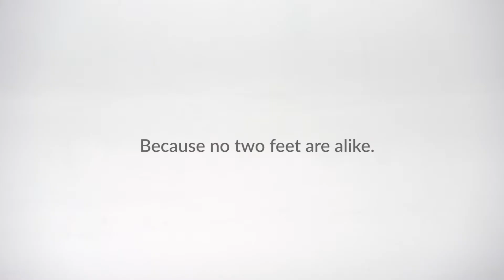Good Feet Omaha Orthotics for Foot Problems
What causes Plantar Fasciitis and other foot pain?
Plantar Fasciitis is defined by various sources as irritation and swelling of the thick tissue on the bottom of the foot. Plantar fascia is the very thick band of tissue that holds up the bones on the bottom of the foot. This fascia can become inflamed, making walking difficult and very painful.

How to recognize Plantar Fasciitis:
A very common complaint of plantar fasciitis is pain in the bottom of the heel. Plantar fasciitis is usually worse in the morning and may improve throughout the day. By the end of the day the pain may be replaced by a dull aching that improves with rest. Most people suffering from plantar fasciitis also complain of increased heel pain after walking for a long period of time.

Your Total Pain Relief Solution for Foot Pain, Knee Pain, Hip Pain & Even Back Pain

HOW GOOD FEET® SUPPORTS HELP
1  Heel Cups and Platforms Offer Heel Support, Impact and Shock Absorption
2  Inner Arch Support Helps Prevent Overpronation
3  Outer Arch Support Helps Prevent Supination
4  Metatarsal Support Reduces Pressure on the Ball of the Foot and Toes
5  Overall the Support is Designed to Evenly Distribute Your Body’s Weight and Align Your Posture
Foot Problems Omaha Plantar Fasciitis || An arch support or shoe insert is an orthotics device used to prevent foot problems, Omaha, pain and to assist easier movement particularly in flat feet. Good Feet® is the Omaha foot problems relief solution you need!

You don't have to live with pain from Omaha foot problems anymore! For 15 years, Good Feet® Omaha, TX Arch Supports have helped people all over to relieve their foot problems, back, hip and knee pain and be able to once again walk, work --even enjoy their favorite sports activities -- pain free, for the first time in years.

The majority of surveyed Omaha Good Feet® customers that once suffered from Foot Pain, Heel Pain, Arch Pain, Back Pain, Hip Pain, Knee Pain, Plantar Fasciitis and many other foot related ailments tell us they just can't live without their Good Feet® Arch Supports!

OMAHA
Address:7812 W. Dodge Rd
Omaha, NE 68114
Northwest corner of 78th and Dodge Road

Store Hours: Monday -- Friday: 10am -- 6pm; Saturday: 9am -- 5pm; Sunday: 12pm -- 4pm

Live the life you love -- Don’t let your feet get in the way!  Omaha Good Feet Arch Supports.

What are Good Feet arch supports, and how can they help me?

Arch supports can help people with foot problems a great deal. They support feet where it's most needed and help align the ankles, knees and hips in a way that maximizes comfortable and efficient movement. They may help to eliminate pain and help correct an abnormal gait. For many people arch supports make a world of a difference.

You probably didn’t know this, but every person’s foot has not one, but four arches. By properly supporting all four, our arch supports are designed to correct poor biomechanics that are often the cause of common foot and foot-related problems.

Why they work
If your feet are not properly aligned and supporting your body efficiently, your whole body structure can become misaligned–resulting in pain in your feet, and possibly the knees, hips, and back.  Good Feet® arch supports are designed to keep your feet in the ideal position, thereby relieving pain and discomfort.

Who they work for
Good Feet arch supports are ideal for all ages and all types of lifestyles.  People that work or play on their feet are particularly good candidates for arch supports.

Good Feet® arch supports are personally fit to your feet, based on your arch size, your activities, and the shoes you wear. While other options may seem less expensive, in the long run it pays to invest in arch supports that fit your unique arches and aren ’t made of materials that are designed to break down within months. This can help
ensure you are provided with the long term foot pain relief you've been searching for. In addition, Good Feet arch
supports are constructed using only the highest quality materials and proudly manufactured in the USA.

We believe that if you’re in pain, you want arch supports that will work as hard as you do and won’t lose their shape or stability no matter what your lifestyle. That’s why we back most of our arch supports with Good Feet’s signature Limited Lifetime Warranty.